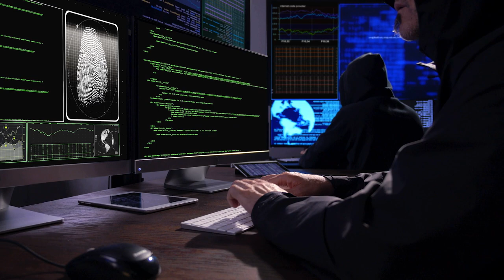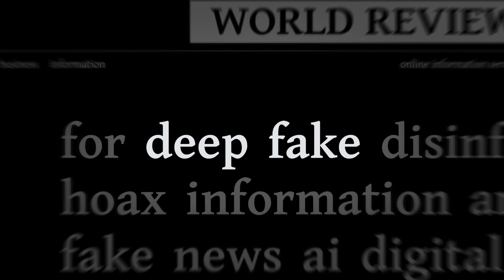Digitale (ondernemers) chantage - sextortion.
Een zeer gevoelig onderwerp. Getroffen worden door iemand die jou wil afpersen voor geld, dreigementen die verder gaan dan jouw als persoon en zelfs een impact hebben op jouw hele persoonlijke functioneren. AI is geweldig als tool en de mogelijkheden ongekend. Dat hebben criminelen ook door. Onze klanten beschermen we op de best mogelijke wijze, maar wat als het je persoonlijk raakt? Ben je dan nog zo stoer en klik jij dan niet of antwoord je dan echt niet? Kijk en luister mee. Bij OndernemersLounge vertel ik je meer over deze bijsmaak van AI in de huidige tijd.

Digitale chantage. Het overkomt helaas steeds meer ondernemers.
WinSys beschermt je op de best mogelijke wijze door dezelfde AI in te zetten om dit soort zaken tegen te gaan. Meer weten? Laat je goed in de cloud beschermen m.b.t. mail en meer...